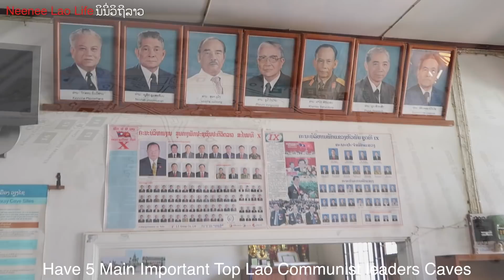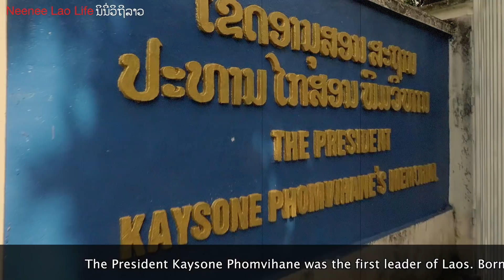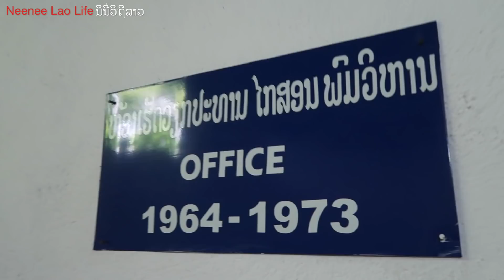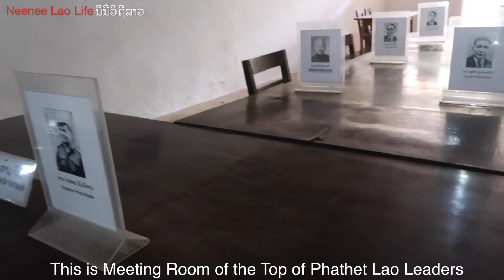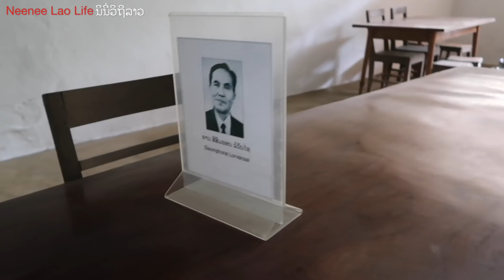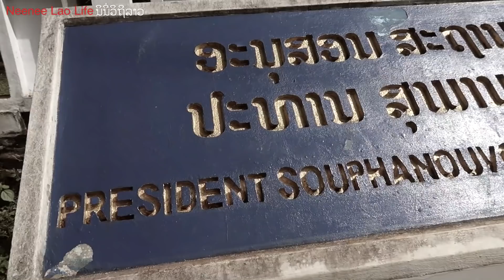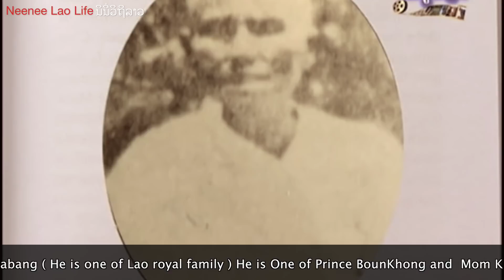Viengxay Caves, Secret Caves Secret war in Laos(Part1) ທ່ຽວຖໍ້າເມືອງວຽງໄຊ ຖໍ້າລັບໃນສົງຄາມລັບໃນລາວ.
Viengxay Caves Phathet Lao Leaders CavesTour ທ່ຽວຖໍ້າເມືອງວຽງໄຊ ຖໍ້າທ່ານຜູ້ນຳລາວ
ຖ້ຳລັບ ໃນສົງຄາມລັບໃນລາວ

The Viengxay Caves and called the “Hidden City” is a network of caves used by Pathet Lao (the Lao revolutionary movement) during the Secret War.
The cave of the first president of Laos.Kaysone Phomvihane, Lao Communist Party, was the central meeting area for the Politburo. Inside, leaders of the revolution discussed political, military and ideological plans for the future Lao PDR. Kaysone’s wife and children lived with him in the cave throughout the period of the war
Prince Souphanouvong  or Somdej Chao Souphanouvong also stayed in a cave during the conflict. After the war, Souphannouvong used his civil engineering background to design and build a house outside the caves in 1973. You can find a monument to his eldest son, who was assassinated by an anti-Pathet Lao agent in 1967, in his beautiful garden.